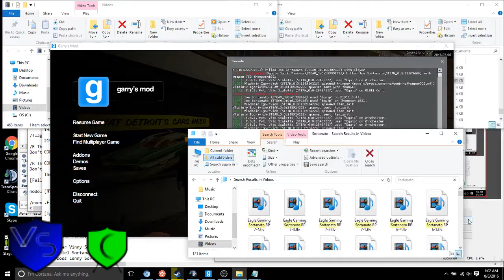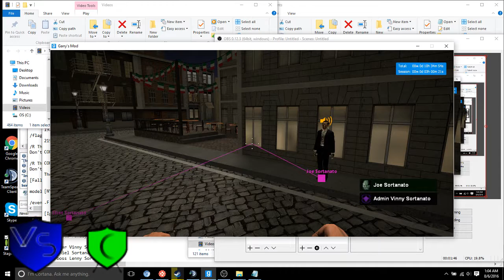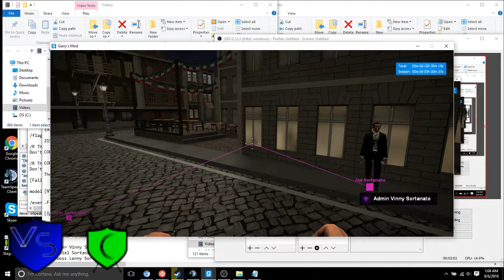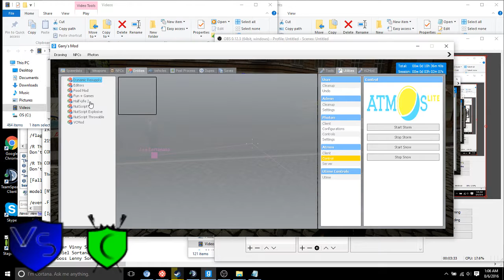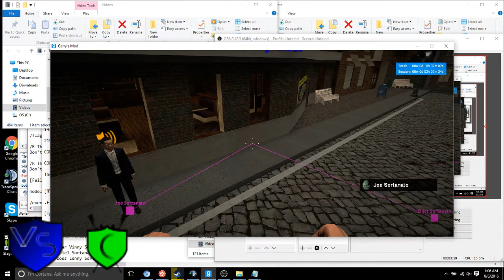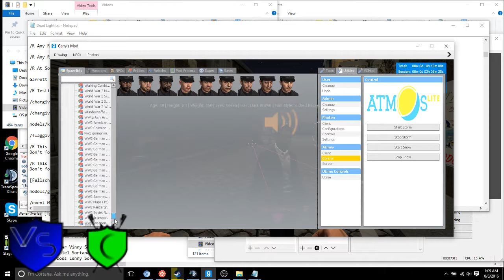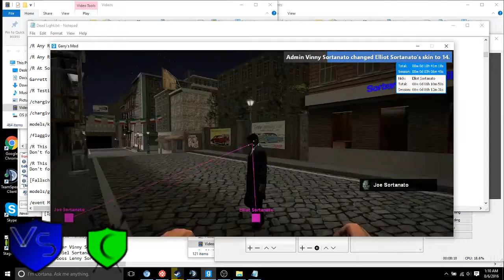Eagle Gaming Sortanato RP 8 1